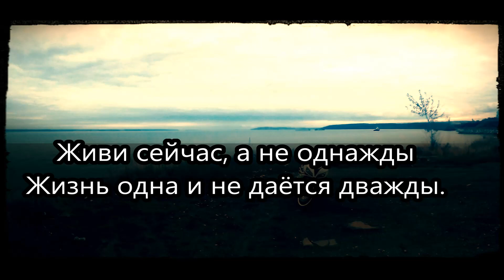Две минуты жизни байкера